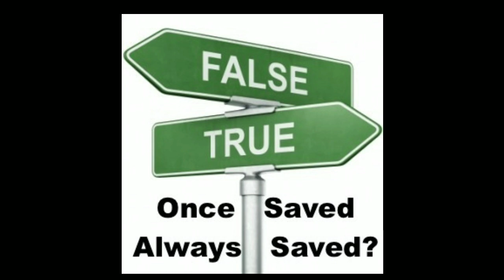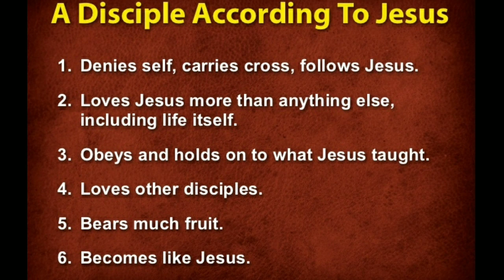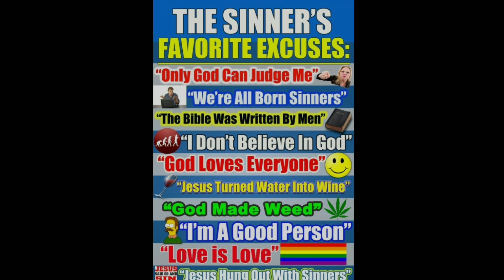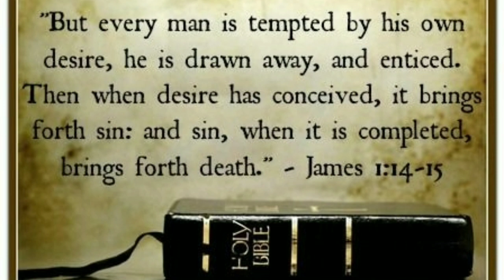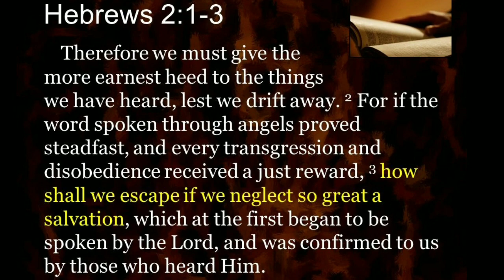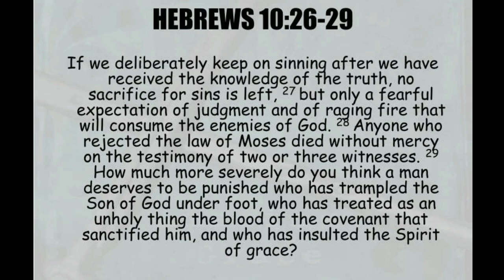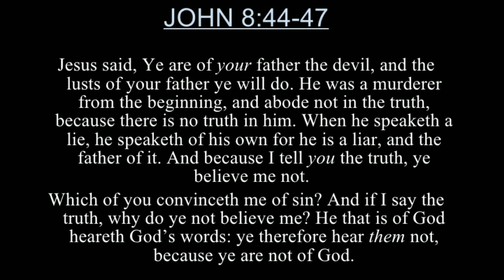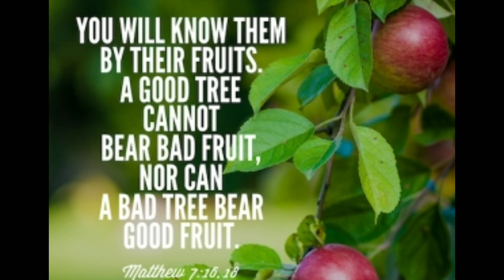ONCE SAVED ALWAYS SAVED? "OSAS" JOHN CALVIN DOCTRINE (JUDE 1:4) FAITH ALONE? LIE FROM HELL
**1 Timothy 4:16 - Take heed unto thyself, and unto the doctrine; continue in them: for in doing this thou shalt both save thyself, and them that hear thee.**

Jude 1:4 - “For there are certain men crept in unawares, who were before of old ordained to this condemnation, ungodly men, turning the grace of our God into lasciviousness, and denying the only Lord God, and our Lord Jesus Christ!

FALSE CONVERTS ARE AMONG US DUE TO THESE DOCTRINES OF DEMONS, WHICH LEADS A SOUL ASTRAY IT'S ABOUT TIME WE STAND UP FOR THE WHOLE TRUTH OR STAY SEATED FOR A DROP DEAD LIE! AND WE WILL TAKE AN ACCOUNT FOR OUR LACK OF BRAVERY. ALL JAHOVAHS WITNESSES, HEBREW ISRAELITES, ETC GO OUT AND EVANGELIZE THE SHEEP INTO BONDAGE. WHERE'S THE BRIDE? OUR LIGHTS ARE TO BE SET APON A HILL TO SHINE THE LIGHT ON EVERY LIE FROM THE PIT. THE TRUTH WILL ONLY SET US FREE PRAISE GOD!

John Calvin was a famous French theologian and a major leader of the Protestant Reformation. He helped popularize the belief in the sovereignty of God in all areas of life, as well as the doctrine of predestination. The theological approach advanced by Calvin has come to be known as 'Calvinism.'

-Hyper grace
-Irresistible grace
-Easy believe
-Faith alone
-Eternal security

Calvinism is known by an acronym: T.U.L.I.P.

Total Depravity (also known as Total Inability and Original Sin)
Unconditional Election
Limited Atonement (also known as Particular Atonement)
Irresistible Grace
Perseverance of the Saints (also known as Once Saved Always Saved

the Protestant theological system of John Calvin and his successors, which develops Luther's doctrine of justification by faith alone and emphasizes the grace of God and the doctrine of predestination.

Moreover, brethren, I declare to you the gospel which I preached to you, which also you received and in which you stand, by which also you are saved, if you hold fast that word which I preached to you; unless you believed in vain. For I delivered to you first of all that which I also received: that Christ died for our sins according to the Scriptures, and that He was buried, and that He rose again the third day according to the Scriptures (1 Cor. 15:1-4, NKJV).

If you feel led to support this ministry click this and may our Lord continue to manifest himself in your life, it's only a matter of time until he returns hold fast children of God & thankyou for your prayers